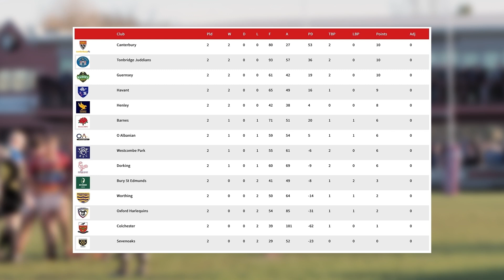The Breakdown | National 2 East | Round 3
A look back at the action from Round 2 in National 2 East + Chris Heal and Ben Jaycock preview what's coming up in Round 3...

Cover photo credit: Jonathan Knight

🏉 National League Rugby is passionate about growing the game at our level and we wholeheartedly believe National One and National Two contain some of the most exciting leagues in England. We hope to bring current NLR supporters - and fans of rugby in general - closer to the action.